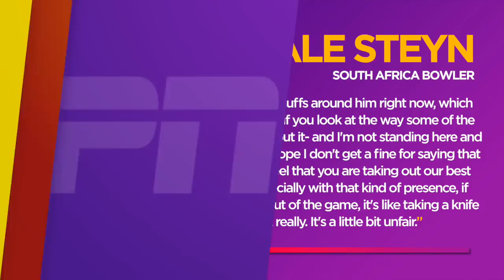Sri Lanka beats India by 5 wickets thanks to Kusal Perera | Cricinfo | ESPN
ESPN Cricinfo Dailies takes a look at the biggest stories around cricket, including Kusal Perera leading Sri Lanka to a five-wicket win over India in the first T20I, as well as Australian Mitchell Starc's surge up the test rankings, and more.